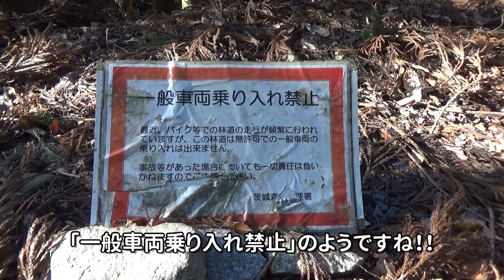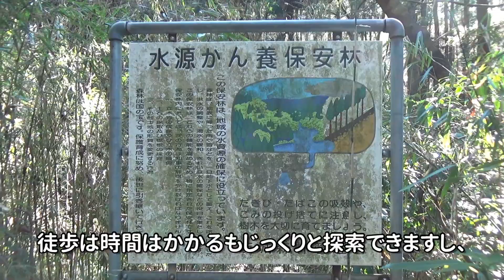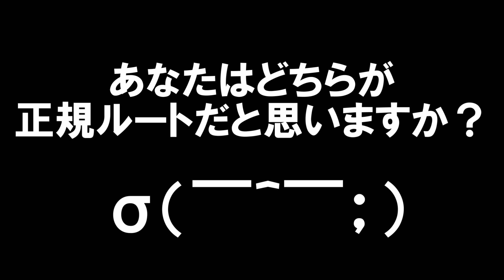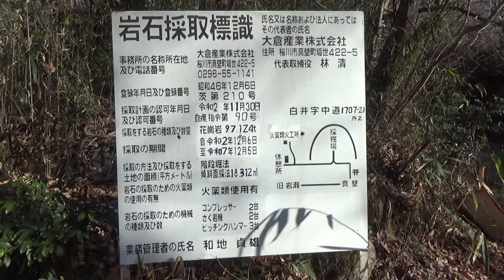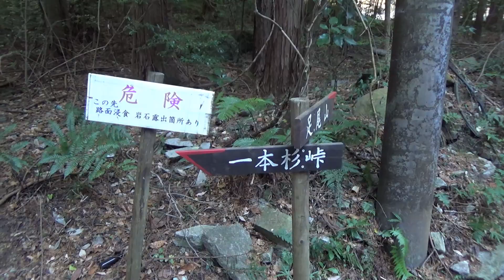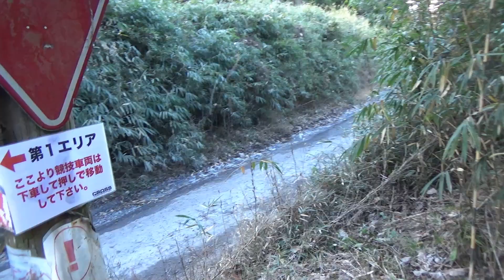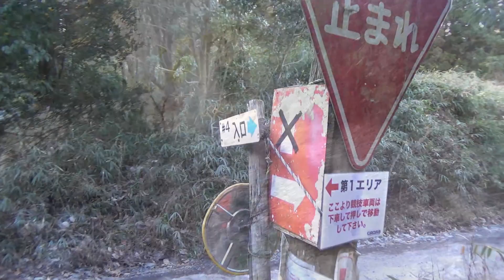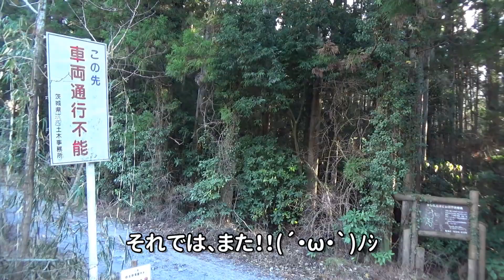【険道を征く！】後編 茨城県が誇る最凶クラスの険道を歩く｜茨城県道218号大塚真壁線｜茨城県石岡市～桜川市真壁町｜2022年1月上旬【探索動画】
茨城県道218号大塚真壁線は、茨城県石岡市大塚から桜川市真壁町白井に至る一般県道です。

石岡市大塚から一本杉峠までの区間及び、桜川市真壁町側の終点付近は車両通行可能ですが、一本杉峠から真壁町側の未整備区間は実質的に廃道化しております。

後編は未整備区間の続きから最後まで約2.1㎞ほどの区間を歩きます。
採石場のある（あった）区間からは程良い未舗装路となり、途中までは車でも走行かのうかも？しれません！！